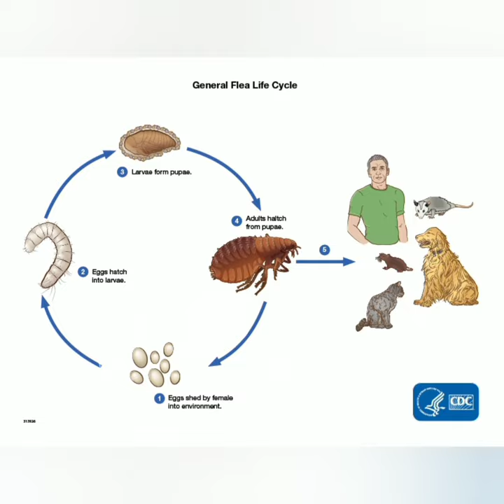Vectors of Human and domestic animals